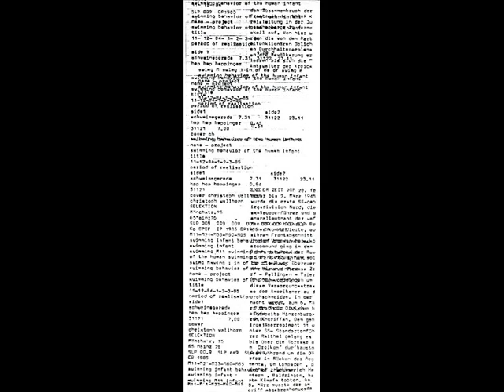S.B.O.T.H.I. - 31 12 1 + 2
S.B.O.T.H.I. ‎- Swimming Behavior Of The Human Infant

Label | Selektion, 1985 + Klanggalerie, 2010